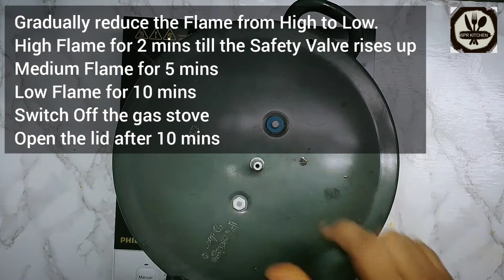Tasty Chicken Biryani in Pressure Cooker | சிக்கன் பிரியாணி | Chicken biriyani in tamil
Hi viewers

In this video, we are going to see about how to prepare yummy chicken biryani in pressure cooker.

Ingredients:
1. Chicken - 1/2 kg
2. Basmathi Rice - 1/2 kg
3. Onion (big size) - 2
4. Tomato (big size) - 2
5. Green chilly - 4 slitted
6. Cinnamon - 4 small sticks
7. Cloves - 4 to 5
8. Bay leaf - 1
9. Cardamom - 3
10. Fennel seed - 1/2 tsp
11. Star anise - 1
12. Red chilly powder - 2.5 tsp
13. Turmeric powder - 1/4 tsp
14. Curd - 1 tbsp
15. Lemon juice - 8 to 10 drops
16. Coriander leaves - 8 to 10 strings
17. Mint leaves - 8 to 10 strings
18. Ghee - 1 tbsp
19. cooking oil - 1/4 cup
20. Ginger - 4 inch
21. Garlic - 12 glove
22. Salt as required